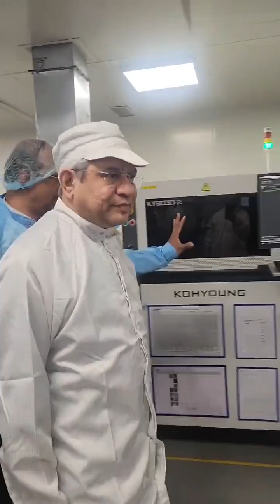Made in India’ Laptops! 🇮🇳 💻 Inaugurated the Syrma SGS laptop assembly line in Chennai.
After smartphones, now it’s time for ‘Made in India’ Laptops! 🇮🇳

💻 Inaugurated the Syrma SGS laptop assembly line in Chennai.